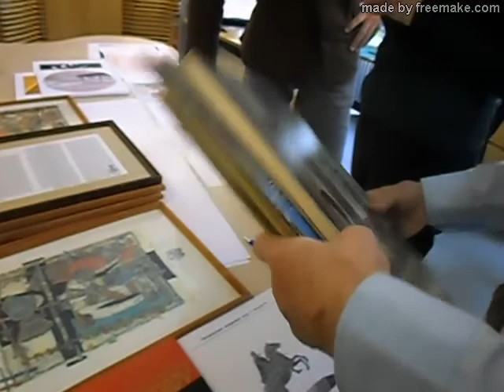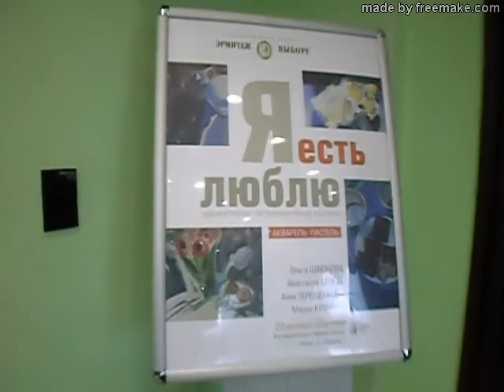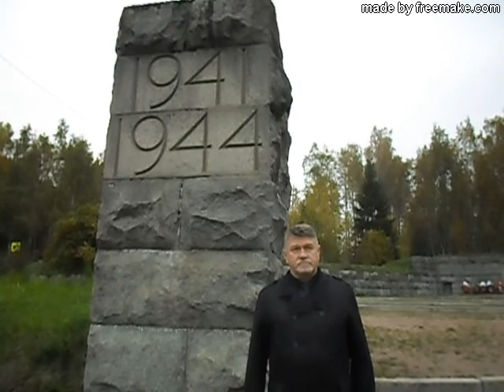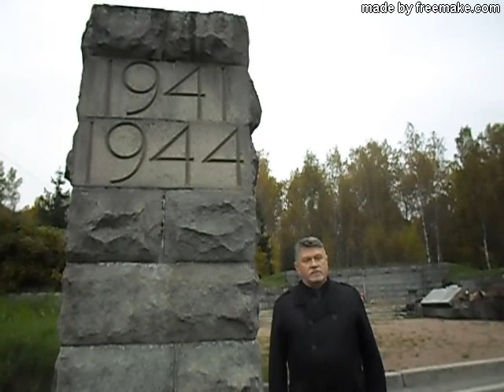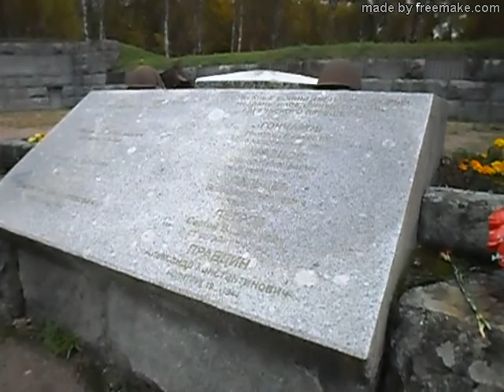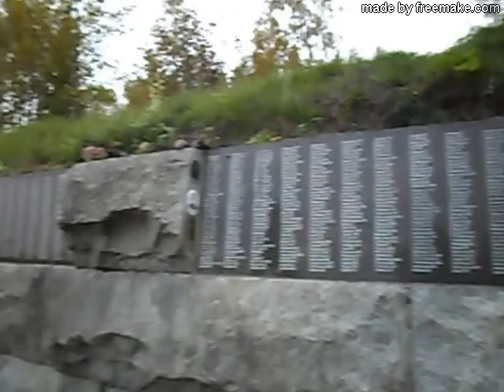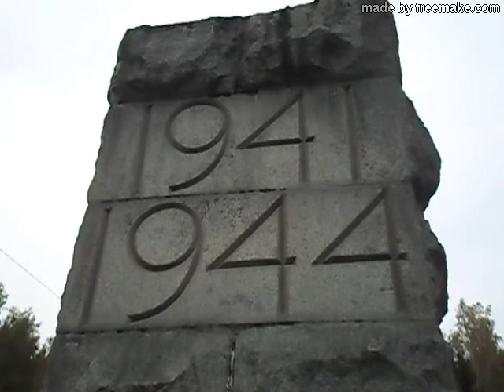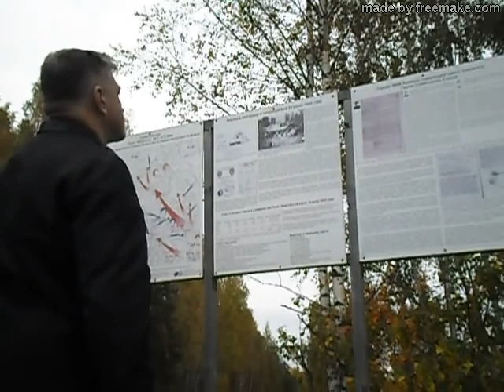Видео - Хроника интереснейшей, деловой, памятной поездки в Выборг с В.А. Бабошиным и Н.М. Цветковым.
Хроника интереснейшей, деловой, памятной поездки в Выборг с Владимиром Александровичем Бабошиным и Николаем Михайловичем Цветковым. Организация Выставки в Центральной городской библиотеке, построенной в 1933—1935 годах по проекту финского архитектора Алвара Аалто. Посещение Выставочного центра "Эрмитаж-Выборг". Дань Памяти - Мемориал «Петровка», расположенный на месте братской могилы советских воинов, погибших в боях на Карельском перешейке во время Советско-финляндской войны 1939—1940 гг. и в годы Великой Отечественной войны 1941—1944 гг. Мемориал расположен в 2 километрах севернее посёлка "Красный Холм" Выборгского района Ленинградской области. Создан в 1975 году. Автор проекта — Александр Швер.